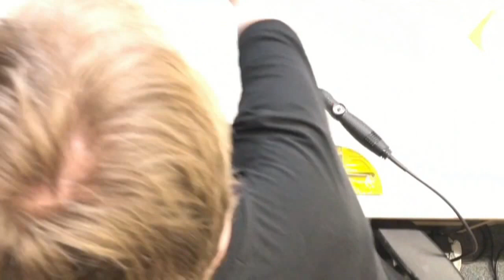Sailfish F3K 900 build part 2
Sailfish F3K 900, assembly part 2
covering the wing with iron on film and checking symmetry